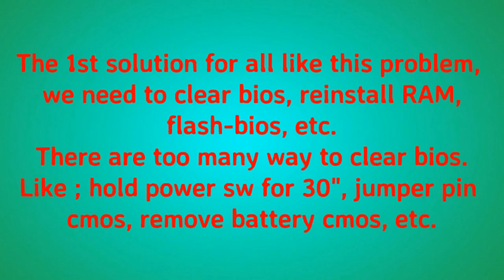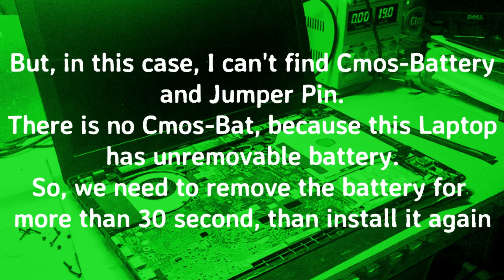SOLVED, REPAIR ASUS X550 X550Z NO DISPLAY, TIDAK ADA TAMPILAN ATAU BLANK SCREEN